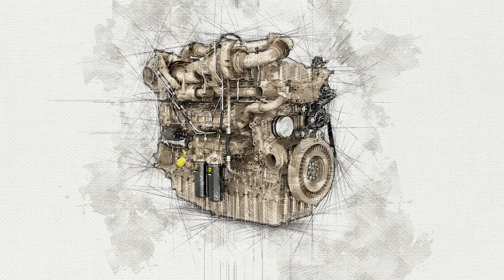Innovative Power for a Changing Industry | John Deere Engines & Drivetrain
At John Deere, the future of off-highway power is not a one-size-fits-all approach. As the off-highway industry navigates shifting regulations and advancements, John Deere remains committed to advancing our internal combustion engines to enhance fuel efficiency, meet evolving regulations, and ensure compatibility with biofuels and renewable diesel. Additionally, we are exploring battery technology to support our customers' needs. We are committed to providing the right solution at the right time for each application.

00:00-1:42 – Introduction
1:42-2:34 – Internal Combustion Engine
2:34-3:25 – Renewable Fuels
3:25-4:26 – Battery Technology
4:26-5:19 – Refuel or Recharge